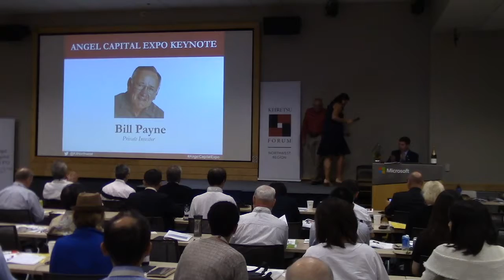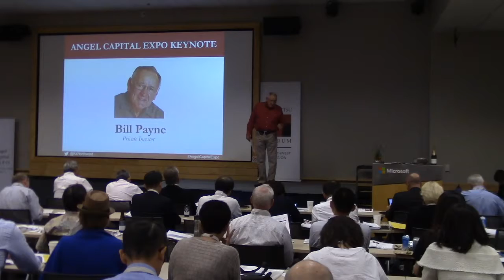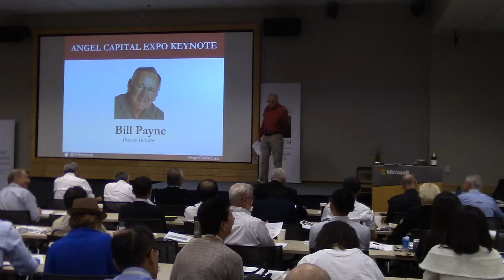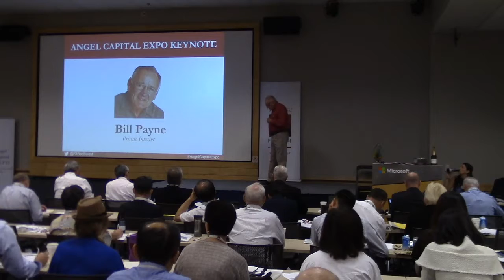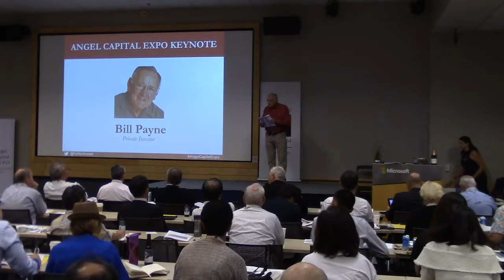Bill Payne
Keynote Speaker 2: Angel Capital Expo - August 2018